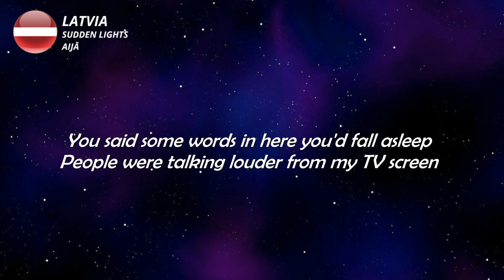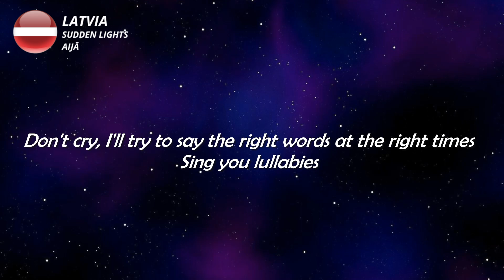LYRICS / VARDI | SUDDEN LIGHTS - AIJĀ | EUROVISION 2023 LATVIA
You said some words in here you'd fall asleep
People were talking louder from my TV screen
I heard them scream it was too dark to see

Don't cry
I'll try to say the right words at the right times
Sing you lullabies
Please, don't wake up
Wake up

Used to think we lived in a world so beautiful
You see, I think I don't believe in this stuff anymore

Don't cry
Sing you lullabies
Wake up

Don't cry
Sing you lullabies
Wake up

Pleaѕe, don't wake up
Wake up

Aijā, aijā
Saldā miegā
Aijā, aijā
Sаldā miegā